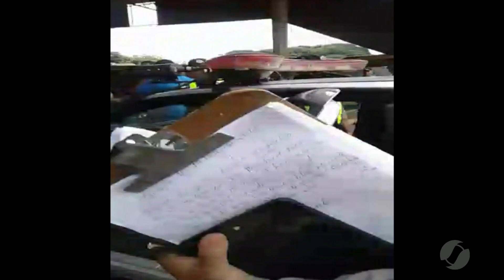JMD - 11/11/17 - Vereadores levados para delegacia após confusão em blitz